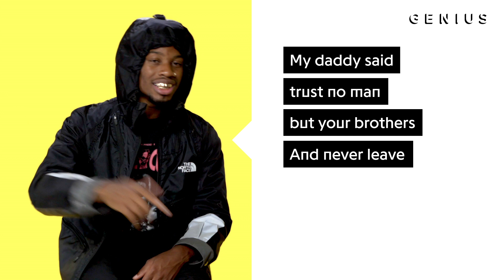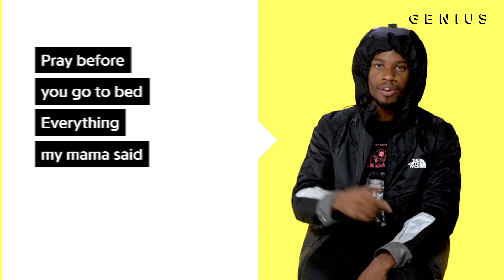Denzel Curry "RICKY" Official Lyrics & Meaning | Verified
Denzel Curry’s “RICKY” is his latest hit, and it’s already racked up more than 7.2 million YouTube views to date. The single is produced by FnZ. On the track, which is named after his father, Denzel Curry raps about his early life and career.